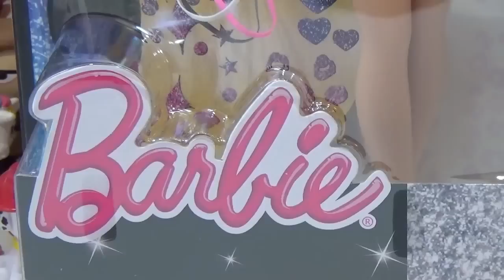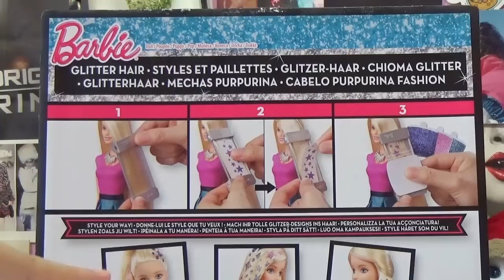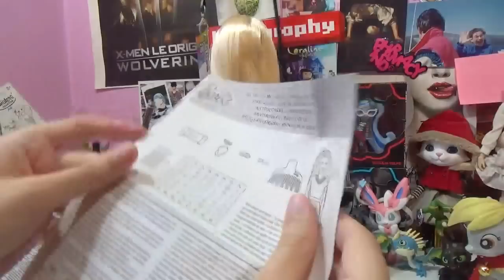Barbie Chioma Glitter / Glitter Hair - Mattel - Review / Recensione ***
La Scatola Dei Giocattoli mi ha spedito e chiesto di recensire oggi la nuova "Barbie Chioma Glitter" !
Al primo impatto, mi ha ricordato moltissimo Barbie Capelli Arcobaleno, che avevo recensito poco tempo fa, ma mettere i Glitter su questa Barbie e' stato molto piu' facile e divertente!
Il vestito metallizzato e' decisamente in tema con l'acconciatura sbirluccicante che andrete a creare e...
Beh, l'unico dubbio che ho e' cosa fare quando avrete finito i glitter... Sarebbe carino se ci fossero altri glitter e stili da comprare, non pensate?
Fatemi sapere se vi piace questa Barbie, le vostre opinioni e tutto quello che volete nei commenti qui sotto!